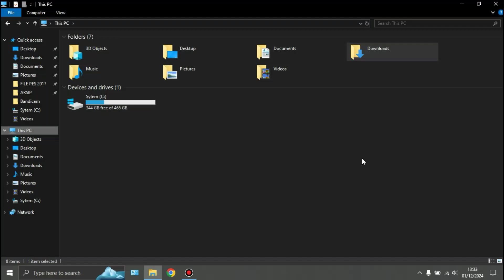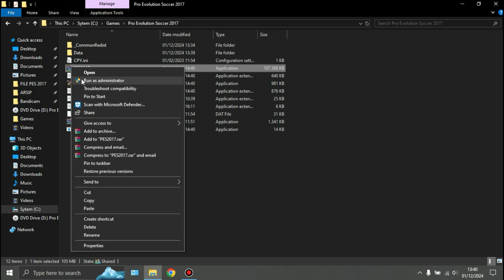Cara Instal Pes 2017 di Laptop atau PC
Pro Evolution Soccer 2017 (disingkat secara resmi sebagai PES 2017, juga dikenal di beberapa negara Asia sebagai Winning Eleven 2017) adalah permainan video olahraga yang dikembangkan oleh PES Productions dan diterbitkan oleh Konami untuk Microsoft Windows, PlayStation 3, PlayStation 4, Xbox 360, Xbox One, Android, dan iOS. Permainan ini adalah seri ke-16 dalam seri Pro Evolution Soccer. Permainan ini dirilis pada bulan September 2016 dan kompatibel dengankonsol PS4 Pro.

CARA PEMASANGAN :
1. Jangan lupa matikan Antivirus dan Windows Defender terlebih dahulu
2. Download dan ekstrak menggunakan Winrar
3. Jangan lupa rename file dan tambahkan .iso dibelakang file, contoh PES 2017 basic.iso
4. Jika sudah klik kanan pada file lalu Mount
5. Salin semua file yang ada didalam folder lalu pindahkan ke New Folder (Pro Evolution Soccer 2017)
6. Jika sudah klik kanan pada PES2017.exe lalu jalankan sebagai Run Administrator
7. Enjoyy